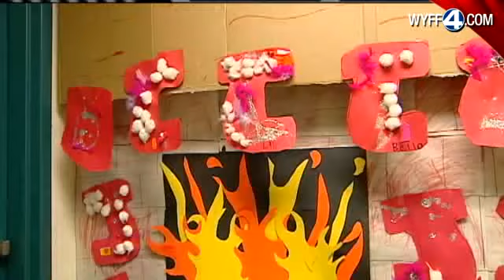The Grinch Hits Greenville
Someone stole the Christmas decoration from the YWCA on Augusta Road in Greenville.